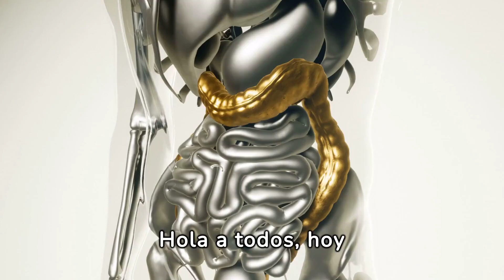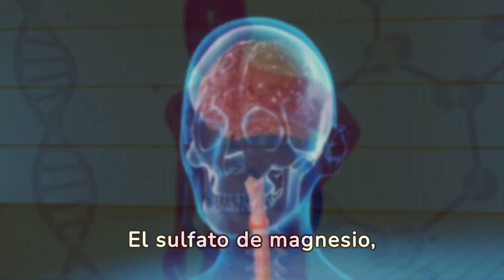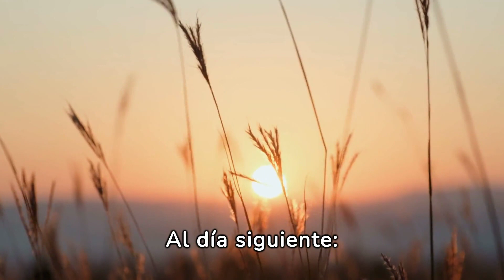Limpieza Orgánica del Hígado y Vesícula para el Bienestar Total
Descubre cómo mejorar tu salud digestiva con esta guía paso a paso sobre la limpieza natural del hígado y la vesícula. En este video, exploramos el método de la limpieza hepática, una técnica respaldada por la medicina alternativa, que utiliza ingredientes simples como aceite de oliva, jugo de toronja y sales de Epsom para eliminar posibles cálculos biliares y mejorar el bienestar del hígado y la vesícula. Aprende sobre los beneficios, la metodología y consejos útiles para un estilo de vida más saludable. ¡Únete a esta jornada hacia un cuerpo más saludable y equilibrado!"